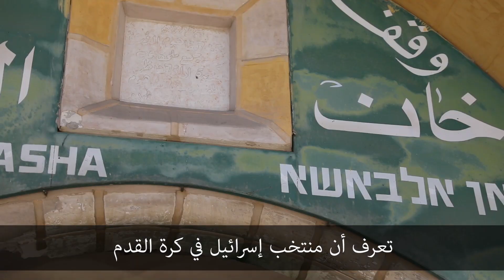مواطن عربي خدم في الجيش الإسرائيلي: "كلنا أخوة إسرائيليون"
تعرفوا على يوسف حداد، عربي إسرائيلي خدم في جيش الدفاع الإسرائيلي وكان قائدا على جنود يهود وقت إصابته بجروح خطيرة في حرب لبنان الثانية. يتحدث يوسف عن التعايش بين اليهود والعرب في إسرائيل، وخاصة في مدينة الناصرة التي ينحدر منها، وعن اندماج العرب في المجتمع الإسرائيلي.

إسرائيل | الناصرة | عرب إسرائيل